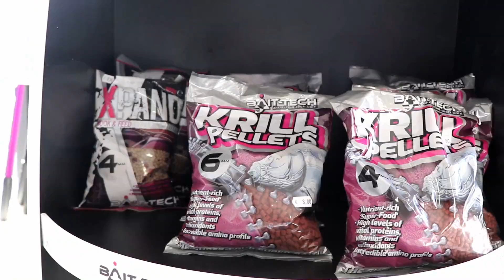La Bottega del Pescatore - Crema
Presentazione del negozio La Bottega del Pescatore di Crema
Il titolare Marco Zilioli presenta il proprio negozio